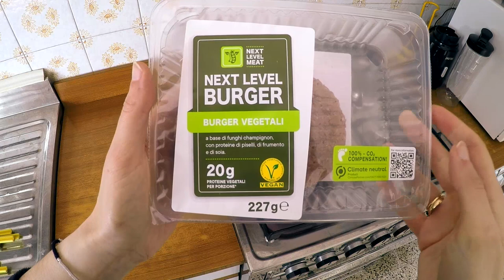Next Level Burger 🍔 AssaggiAMO!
Avete mai sentito parlare della Beyond Meat? Beh, Lidl ha la sua versione dei burger vegetali ovvero i Next Level Burger... saranno davvero simili agli hamburger tradizionali fatti di carne?